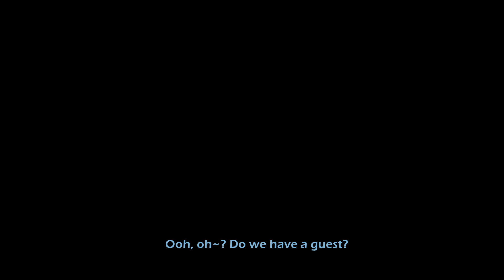[Steins;Gate] Yandere Little Sister VS. Okabe Rintarou (ENG)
Translated parody vídeo of Nonohara Nagisa from the drama CD series "Yandere girls love me to death so much that I can't sleep”, featuring Okabe Rintarou AKA Hououin Kyouma from Steins;Gate as her big brother. First in a series of “Yandere imouto” parodies on Niconico that I plan on translating and sharing with the English-speaking world because… I like them. Personally, I love this one for the very good choice of voice lines and the natural conversation created from them, and the usage of music from Steins;Gate.

【Steins;Gate】ヤンデレ妹　VS　岡部倫太郎【CV：宮野真守】by “Mita”